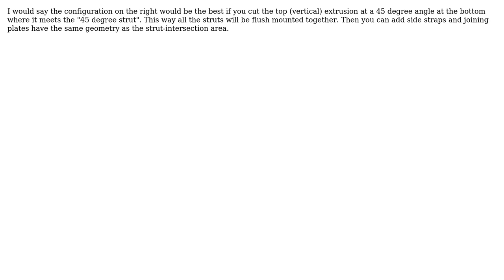Engineering: What is the strongest way to fasten 8020 extrusions in this arrangement?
With thanks & praise to God, and with thanks to the many people who have made this project possible! | Content (except music & images) licensed under CC BY-SA | Music | Images & others | With thanks to user William Hird user Ryan user fred_dot_u and the Stack Exchange Network Trademarks are property of their respective owners. You are responsible for your own actions.